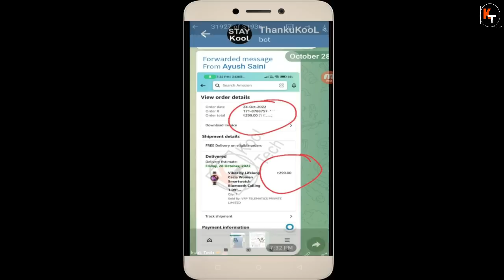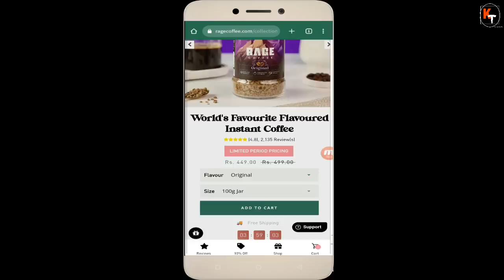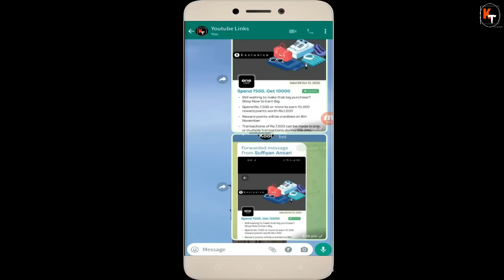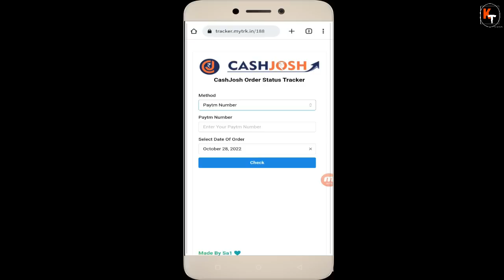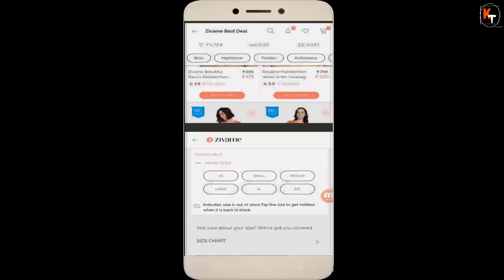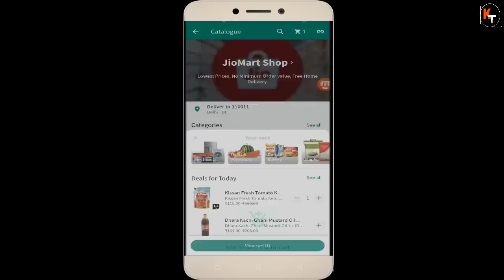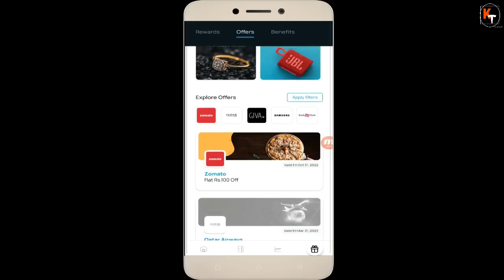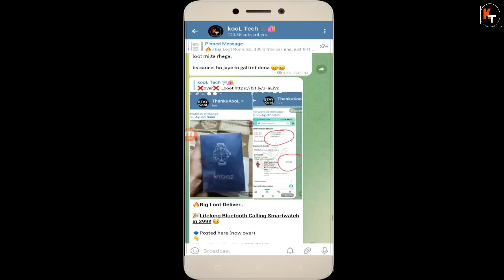Rage Coffee Big Loot-Rs.300 Paytm Cash, Zivame Free Trick, Jiomart Whatsapp Loot, Onecard Loot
rage Loot
offer temporary Over. will inform on telegram when live again
Track cashback

Hello friends in this video I have told you about 4 online shopping loot offer of the day. In first offer I have told you about rage coffee big loot offer. Where I have told how can you get rage coffee in big loot price. After that I have told you about free shopping loot offer. After that I have told you one card loot offer. At last I have told you about jiomart whatsapp loot offer where I have told how can you place order from jiomart on whatsapp and get 50rs discount on order above 100rs. So to know  about all the best online shopping loot offer watch this video thanks